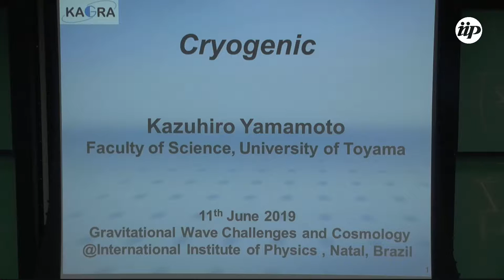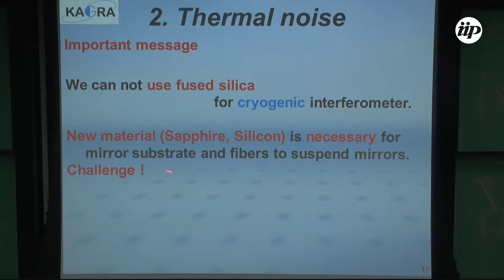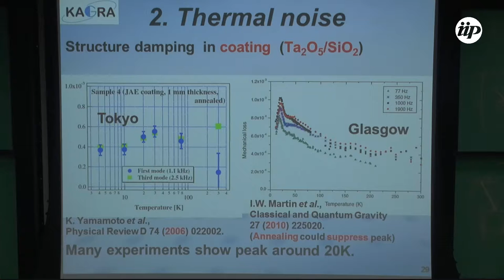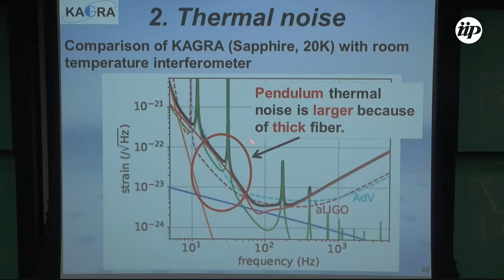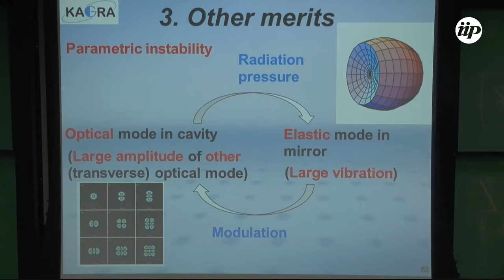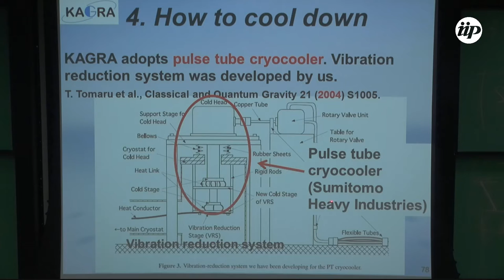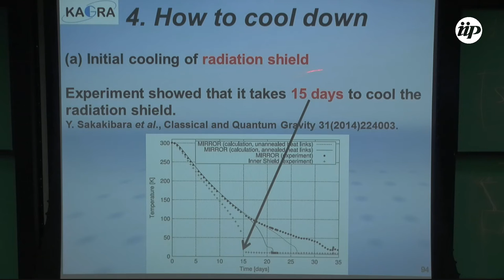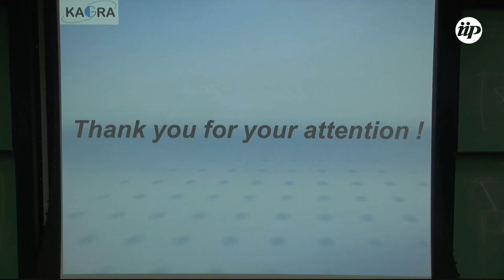Cryogenics - Kazuhiro Yamamoto